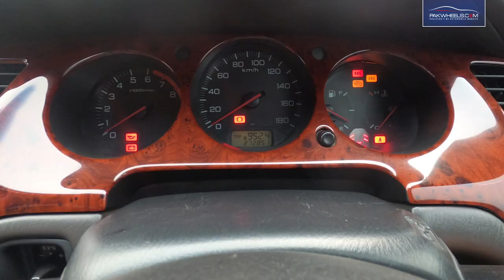Start Stop Petrol Engine Cleaner 200 ml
Start-Stop Petrol Engine Cleaner, specially formulated to help start-stop engines run better for longer, cleans and protects key engine parts, keeps the fuel intake system clean, assists with saving fuel and reducing emissions.